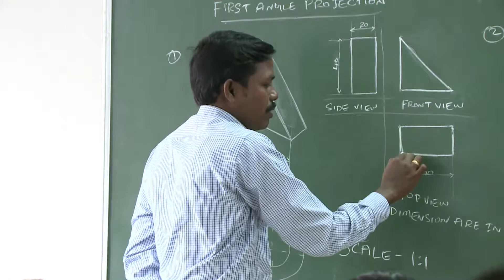Good prospects for Nagapattinam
In December 2004, the tsunami devastated entire villages and swaths of land in the area around Nagapattinam in South East India. The Freudenberg Group has built a Training Center there along the lines of the German dual education system combining apprenticeships with vocational training in college for technical professions. The help is long-term - designed to benefit the region as well as the families that live there - ten years down the line.